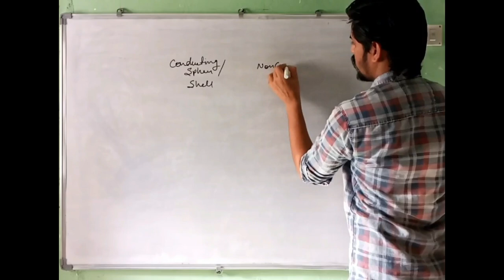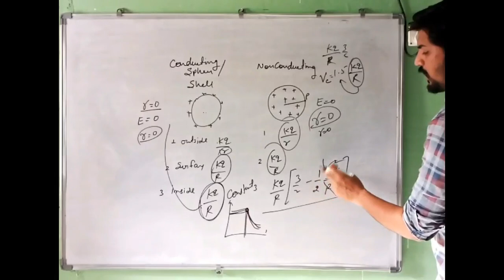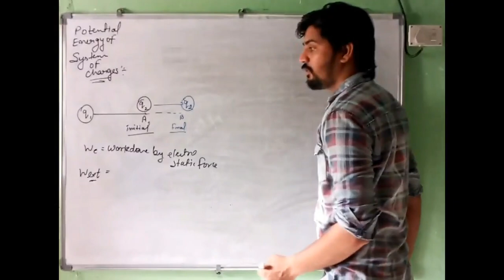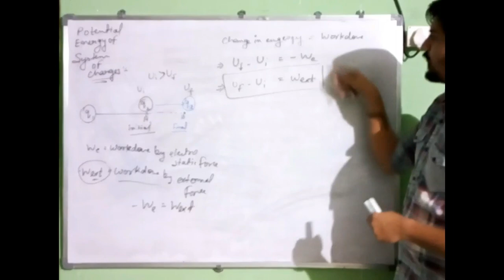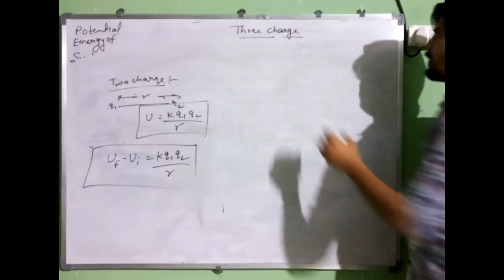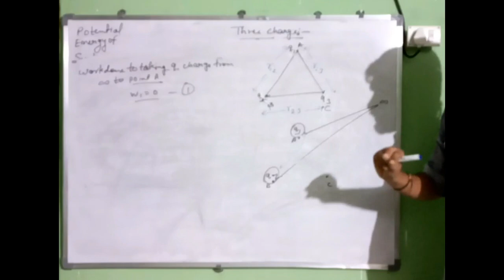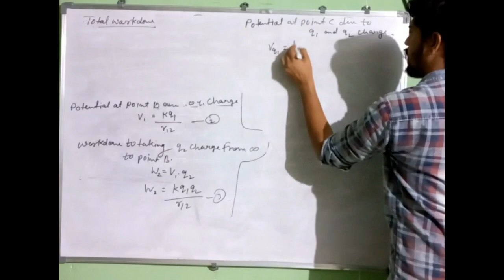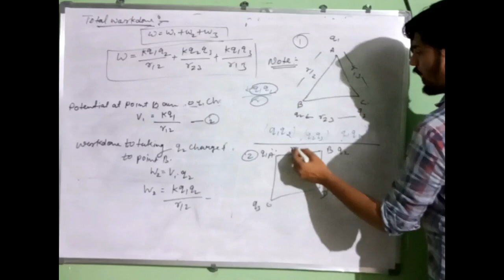Chapter III Electric potential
Electric potential energy due to system of charges